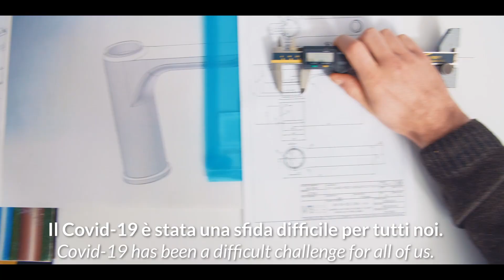WTS Group // We are back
[ITA]
Il Covid-19 è stata una sfida difficile per tutti noi.
 Ci siamo fermati per poco tempo,
 ma la salute dei nostri dipendenti
 è sempre stata la nostra priorità.
Ora siamo tornati, pronti a fornirvi i nostri migliori prodotti di qualità e design

[ENG]
Covid-19 has been a difficult challenge for all of us. We stopped for a short time, the health of our employees has always been our priority.
Now we are back, ready to provide you with our best quality and design products, Made in Italy.